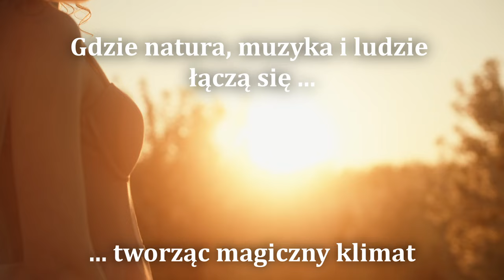Festiwal Wiśniowy Sad 2024 - 29.05 - 1.06 - Latarnia Wagabundy - Trailer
Już na przełomie maja i czerwca, między Cisną a Komańczą, w urokliwej i sielankowej Woli Michowej, postanowiliśmy stworzyć wyjątkowe wydarzenie. To nasze muzyczne spotkanie z przyjaciółmi zespołu, mini-festiwal w otoczeniu kwitnących wiśni, na polanie w dorzeczu Osławy, gdzie gwiazdy spadają jak liście, oświetlając wędrowcom drogę. To nasza przerwa na życie, od codziennego zgiełku – pierwsza, lecz zapewne nie ostatnia edycja tego niezwykłego przedsięwzięcia.

Inicjatywa jest dziełem członków zespołu Grzane Wino, ich rodzin, oraz wsparcia przyjaciół z Natchnionych Bieszczadem, a także życzliwości gospodarzy Malwiny i Igora z Latarni Wagabundy. Trzy dni festiwalu wypełnione będą wspólnym śpiewem, rozmowami i wycieczkami po malowniczych bieszczadzkich okolicach. Oczekujemy również na obecność wystawców, którzy zaprezentują swoje wyroby związane z wiśniami, dodając koloru i smaku temu wyjątkowemu wydarzeniu.

Gościem specjalnym tegorocznej edycji będzie zespół „U Studni”. Na scenie tworzą ciepłą, klimatyczną atmosferę. Łączą dbałość o słowo z niebanalną oprawą muzyczną. Piosenka literacka, poezja śpiewana, kraina łagodności – tak można nazwać wykonywaną przez zespół muzykę. W swoich piosenkach wykorzystują teksty poetów Adama Ziemianina, Krzysztofa Cezarego Buszmana, Edwarda Stachury, a także własne. Nie brak w nich dobrej energii, różnorodności tematów i motywów. Naturalność, jasny przekaz i dobry kontakt z publicznością gwarantują wyjątkowość każdego spotkania. Ich muzyka, pełna melodyjnych kompozycji i głębokich tekstów, przeniesie nas w magiczny świat, który znamy z ich, już siedmiu muzycznych wydawnictw. To będzie niezapomniany akcent festiwalu, dodając jeszcze większego blasku naszemu spotkaniu.

Zapraszamy do udziału w tej wyjątkowej podróży dźwiękowej i artystycznej, gdzie natura, muzyka i ludzie łączą się, tworząc niepowtarzalny klimat. Niech nasze spotkanie wśród kwitnących wiśni na bieszczadzkiej polanie stanie się niezapomnianym doświadczeniem, które będziemy wspominać długo po zakończeniu festiwalu.

Program festiwalu
Dzień I – 30. maja

16:00 – Maraton ogniskowy: Każdy chętny będzie mógł zaprezentować swoją lub cudzą twórczość przy ognisku. Dwóch najwytrwalszych „ogniskowych grajków”, wybranych przez niezależnych jurorów, zagra w wieczornych koncertach przed zespołami „U Studni” (31.05) oraz „Grzane Wino” (1.06).
Dzień II – 31. maja

09:00 – Wspólne śniadanko i wycieczka śladami Wagabundy (trasa zaproponowana przez gospodarzy Latarni).
16:00 – Wolna scena.
18:00 – Koncert „ogniskowego grajka”.
19:00 – Koncert zespołu „U Studni”.
21:00 – Ognisko lub biesiada do rana.
Dzień III – 1. czerwca

09:00 – Wspólne śniadanko i atrakcje dla dzieci z okazji Dnia Dziecka (konkurs stawiania tamy na Osławie, wata cukrowa, jarmark, zabawy sportowe – gra w piłkę z rodzinami, śpiewanki przy ognisku).
16:00 – Wolna scena.
18:00 – Koncert „ogniskowego grajka”.
19:00 – Koncert zespołu „Grzane Wino”.
21:00 – Ognisko lub biesiada do rana.

Informacje organizacyjne:
Latarnia Wagabunda udostępnia miejsca na polu namiotowym oraz miejsca dla kamperów w ograniczonej ilości, które warto zarezerwować wcześniej.

Parking dla samochodów jest bezpłatny.

Namiot lub nocleg w kamperze 20 zł / os. płatne w Latarni.

W restauracji można zamówić śniadanie w formie szwedzkiego stołu – 30 zł /os. , reszta posiłków z karty menu.

Dzwoniąc koniecznie daj znać, że jesteś uczestnikiem festiwalu Wiśniowy Sad w Latarni Wagabundy 🍒